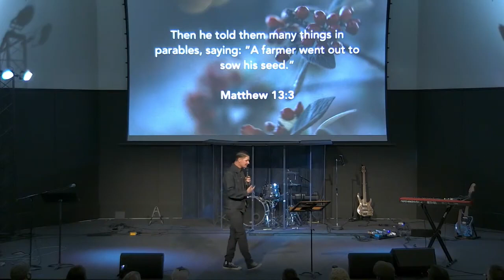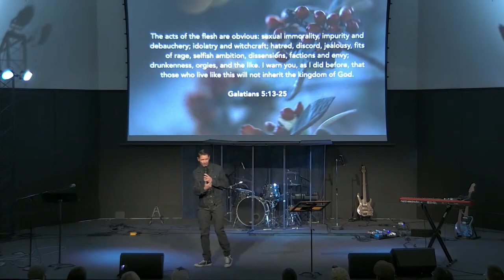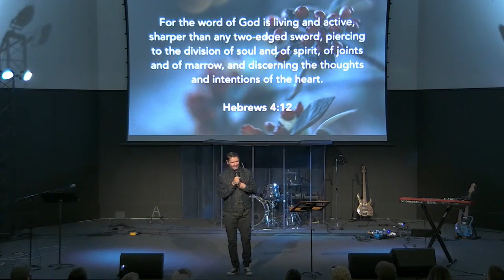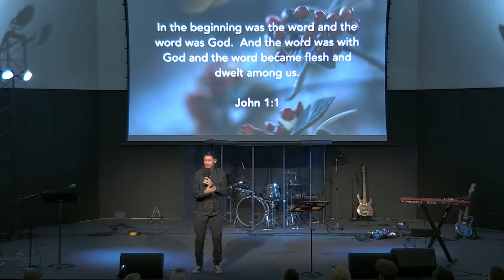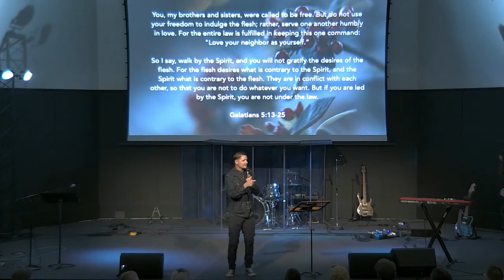Cultivate: Selecting Seeds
Message by Derrick Miller, given on January 30, 2022.

Makers Church is a diverse community committed to following Jesus and loving people. No matter where you are in your faith journey, you are welcome at Makers Church. As a Christ-centered, Bible-believing church, we exist to make on earth as it is in heaven by developing and commissioning followers of Jesus Christ to love God and love others
Makers Church Service times:
In-person & Online: Sunday's at 9:45am